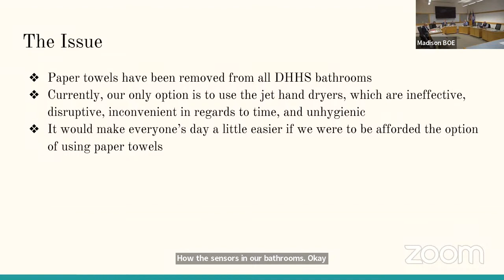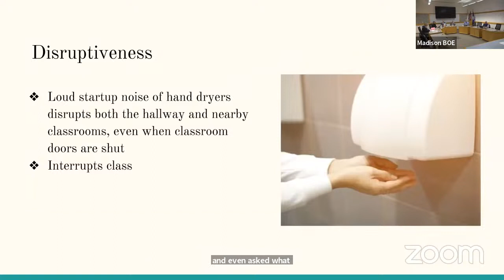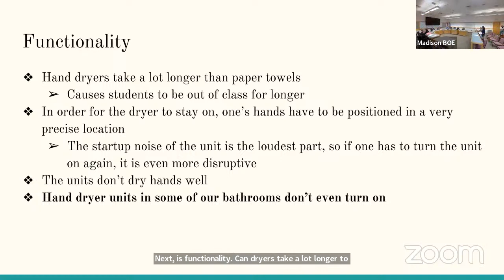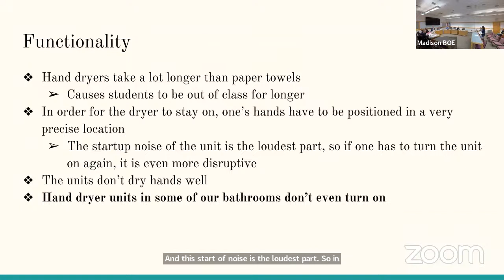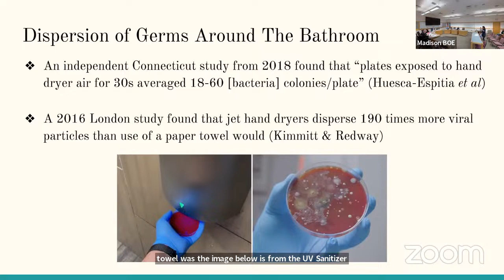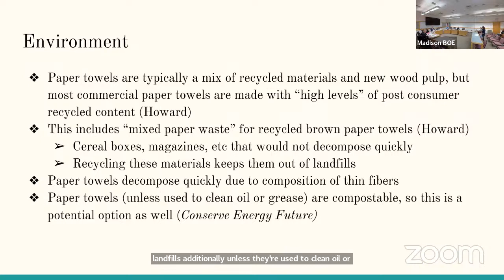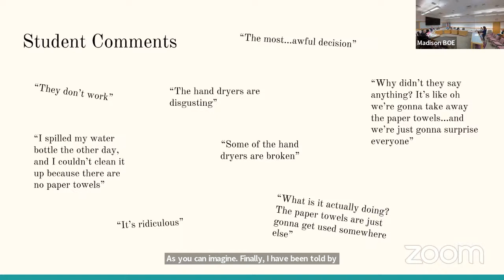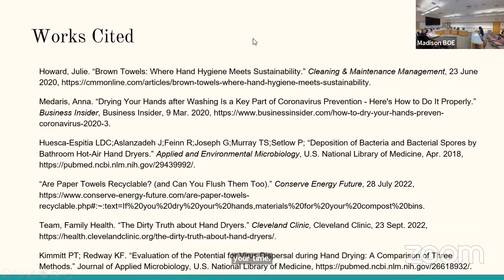Facilities Committee Meeting